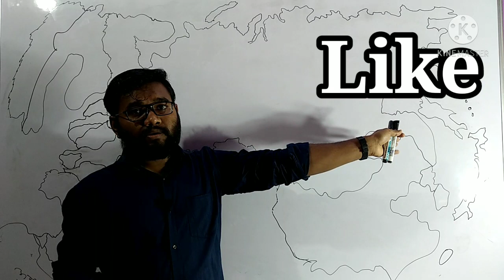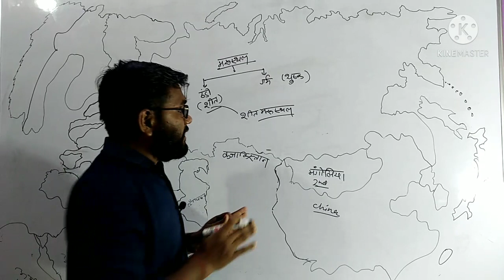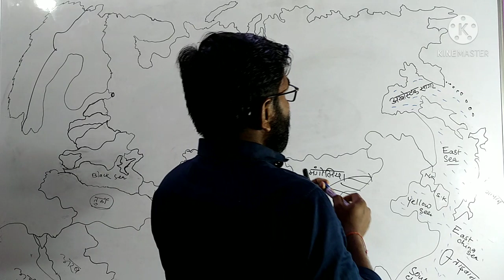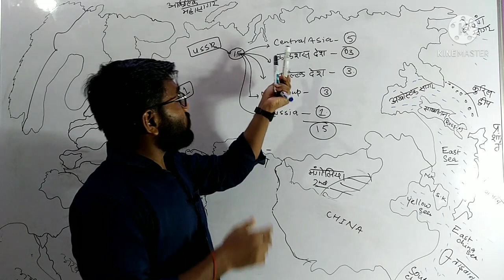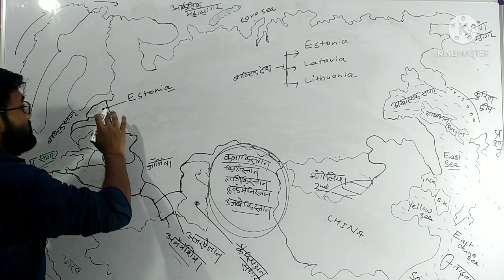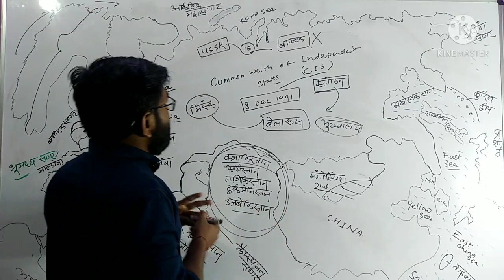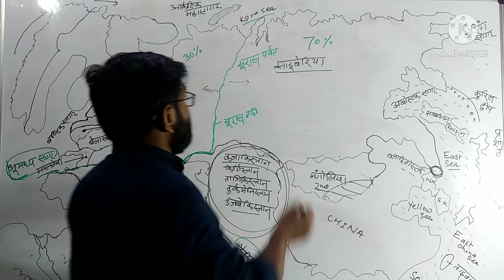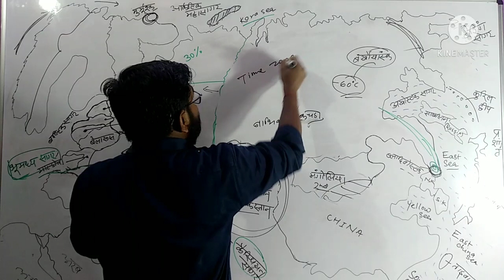worldmappingseriespart_09 North Asian countries @ RUSSIA in hindi रूस और मंगोलिया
Is World mapping ki series me aaj is videos lectures me north Asian countries @Russia cover kr rhe hai jisme fully described kya gya Hindi me